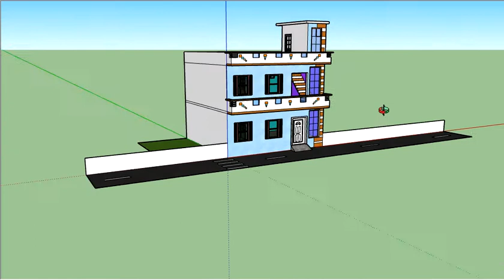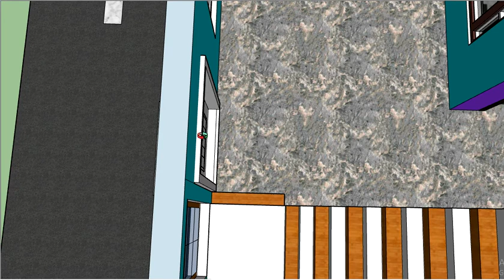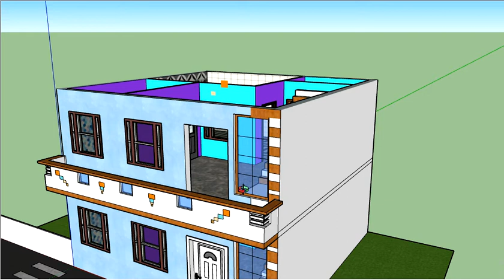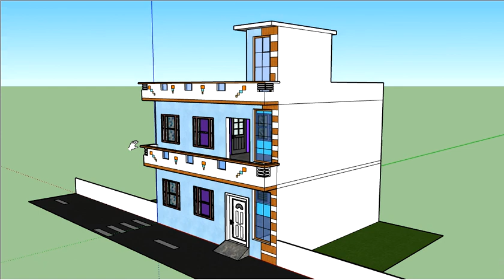23x23 Ghar Ka Naksha|| 23x23 House Plan|| 3D House plan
Hello Viwers Welcome in my Youtube Channel
In this Video i discusss a 23x23 House Plan Which Have 2 Flours and 1 BHK on Every Flours.
I Hope You Really Enjoy the video.